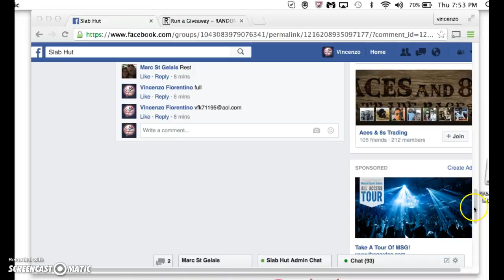ginter trout red ink 9.5